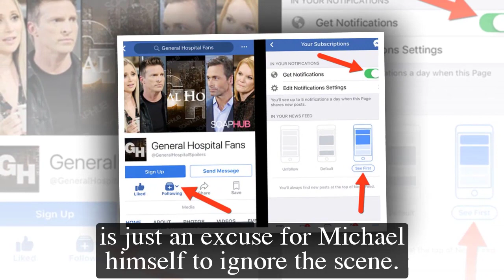General Hospital Shocking Spoilers Pikeman shipment leaked, Sonny arrested on Michael's wedding